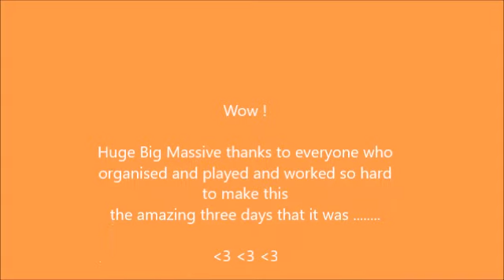Spout & About 2016 Friday night :)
Just a few momentos for posterity of the most fantastic festival in the world :)`